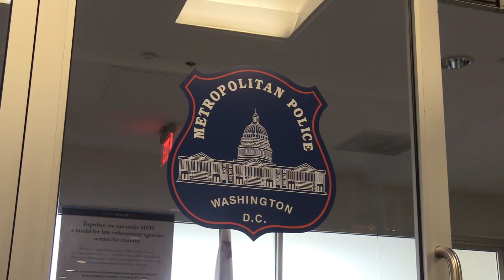DC Carjacking is on the rise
By Newsvision Reporter, Summer Brown